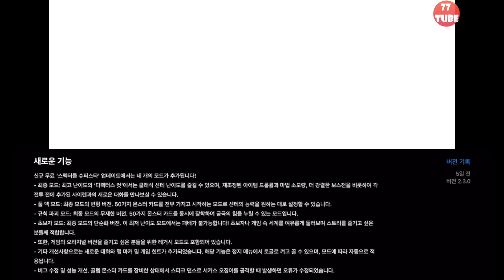샨테이와 일곱 사이렌들! #3 새 업데이트 트레일러 영상입니다! 4가지 모드가 추가되었어요. [애플아케이드 Shantae and the Seven Sirens]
• 버전: 2.3.0
 • 업데이트일: 2021년 11월 29일
 • 출시일: 2019년 9월 19일

신규 무료 ‘스펙터클 슈퍼스타’ 업데이트에서는 네 개의 모드가 추가됩니다!
- 최종 모드: 최고 난이도의 ‘디렉터스 컷‘에서는 클래식 샨테 난이도를 즐길 수 있으며, 재조정된 아이템 드롭률과 마법 소모량, 더 강렬한 보스전을 비롯하여 각 전투 전에 추가된 사이렌과의 새로운 대화를 만나보실 수 있습니다.
- 풀 덱 모드: 최종 모드의 변형 버전. 50가지 몬스터 카드를 전부 가지고 시작하는 모드로 샨테의 능력을 원하는 대로 설정할 수 있습니다.
- 규칙 파괴 모드: 최종 모드의 무제한 버전. 50가지 몬스터 카드를 동시에 장착하여 궁극의 힘을 누릴 수 있는 모드입니다.
- 초보자 모드: 최종 모드의 단순화 버전. 이 최저 난이도 모드에서는 패배가 불가능합니다! 초보자나 게임 속 세계를 여유롭게 둘러보며 스토리를 즐기고 싶은 분들께 적합합니다.
- 또한, 게임의 오리지널 버전을 즐기고 싶은 분들을 위한 레거시 모드도 포함되어 있습니다.
- 기타 개선사항으로는 새로운 대화와 맵 마커 및 게임 힌트가 추가되었습니다. 해당 기능은 정지 메뉴에서 토글로 켜고 끌 수 있으며, 모드에 따라 자동으로 적용됩니다.
- 버그 수정 및 성능 개선. 골렘 몬스터 카드를 장비한 상태에서 스파크 댄스로 서커스 오징어를 공격할 때 발생하던 오류가 수정되었습니다.w

샨테이는 완전히 새로운 트라피클 모험으로 돌아 왔습니다! 그녀의 5 번째 모험에서 하프-지니 영웅은 새로운 퓨전 매직을 획득하여 광장한 침몰 한 도시를 탐험하고, 새로운 하프지니 친구를 사귀 며, 7 개의 사이렌스들과 스릴 넘치는 모험으로 싸워나갑니다!

주요 특징들:

• 광대한 바다하고 연결된 해저 세계로 횡단
• 퓨전 매직을 사용하여 새로운 생물 형태로 즉시 변경 할 수 있습니다!
• 밸리 춤으로 하프 지니 퓨전 형태로 변신!
• 몬스터 카드를 수집하고 파워 업 하십시오!
• 미니 게임을 즐기고, 마법과 아이템을 획득하고, 비밀을 밝혀 내십시오!
• 화려한 애니메이션 티비 스타일 컷신!
• 사랑받는 로티탑, 스카이, 볼로 및 악동 해적 리스키 부츠와 새로운 캐릭터들!